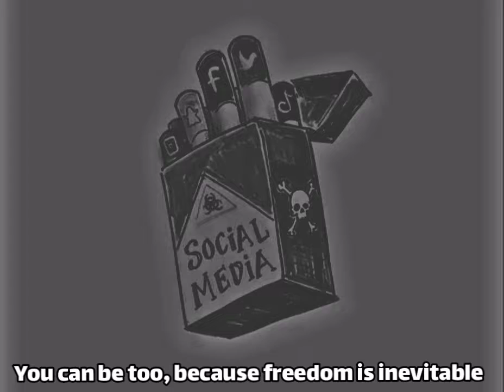SIR RAVANA I FREEDOM IS INEVITABLE I DHAMMA I FULL ALBUM I TROLLING | SOCIAL MEDIA POISON | STALKING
Dhammpada - The Way Of The Buddha

DO WHAT IS RIGHT.

And in Buddha's way, the right is that which is done consciously. That is his definition of right. DO WHAT IS RIGHT.

TILL THEN, PATIENCE.

But it may not happen today. You may not be immediately ready to take the jump. Till then, patience is needed. Buddha says: YET THE TEACHING IS VERY SIMPLE. He has reduced it to a few words: DO WHAT IS RIGHT. That is, do everything consciously. BE PURE... innocent, childlike... and be patient. Don't be in a hurry. At the end, freedom is inevitable; it is a by-product of total awareness.

IF YOU WOUND OR GRIEVE ANOTHER,
YOU HAVE NOT LEARNED DETACHMENT.

Detachment is also one of the by-products of awareness. If you are alert you cannot wound or grieve another, because you know there is no other; it is all one reality. Wounding somebody else... is as if you are wounding yourself -- maybe your right hand wounding your left hand -- and the pain will be yours. You can wound somebody, but ultimately you have wounded yourself because there is nobody else, it is all oneness.

In a sense, electronic music is a vacuum  - the entire damn genre started off as nothing more than a series of electrical inventions which gained popularity after composers applied them to their own cultures. New Delhi-based artist Ravana, named after the antagonist of Valmiki’s epic poem Ramayana, follows in these classics’ footsteps to re-imagine their music.

MY SOUNDCLOUD MUSIC  HERE